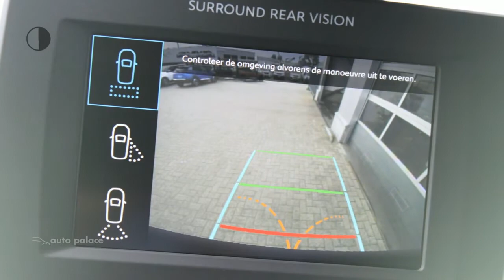Peugeot Partner 1.5 BlueHDi 100PK 650KG ASPHALT|CAMERA'S|16" LICHTMETAAL|FINANCIEREN 60 maand 0% REN